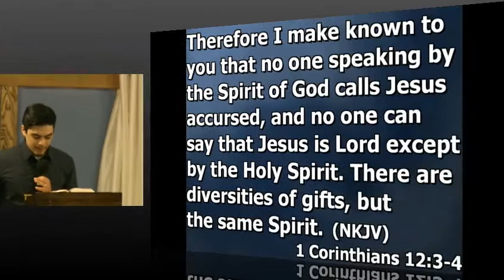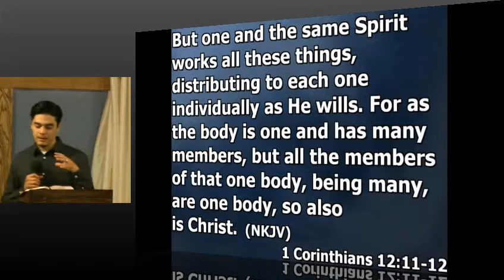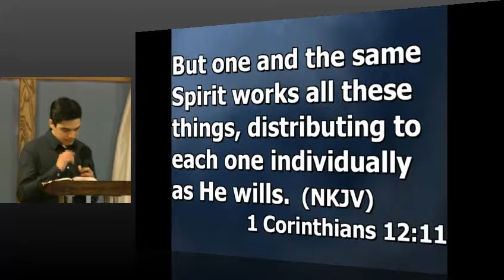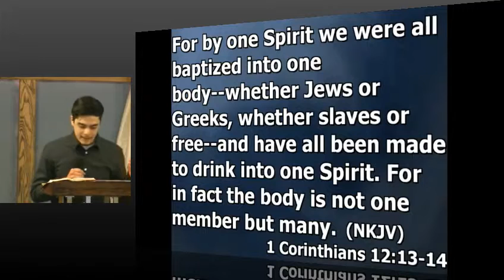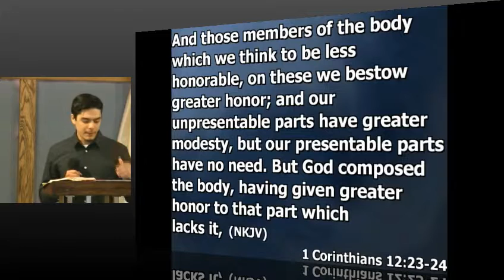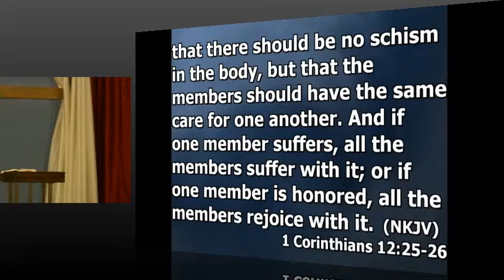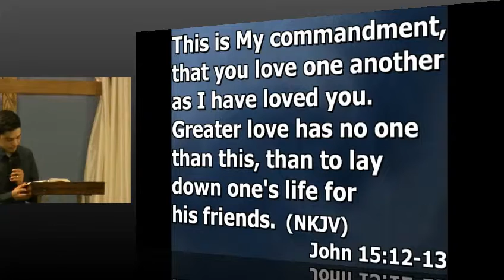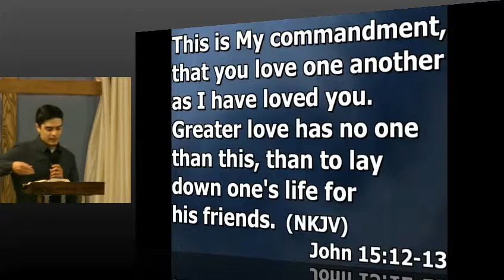Divergent - The Body Of Christ Edgar Tafolla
We must know our spiritual Gifts and walk in it as the Body of Christ